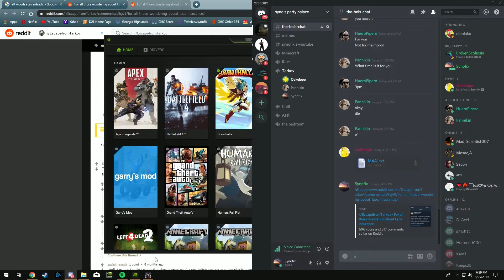Why Do I play this game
Escape from tarkov is still kinda fun though. You can catch me streaming this game when I go live on Twitch! I would really enjoy anyone who would want to see me play when I start streaming :)
Twitch.tv/Synofix